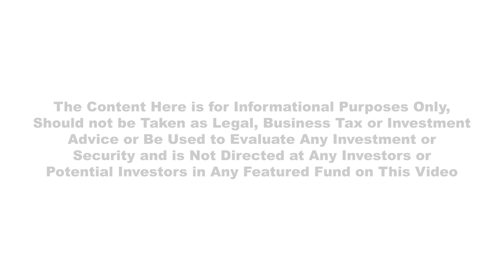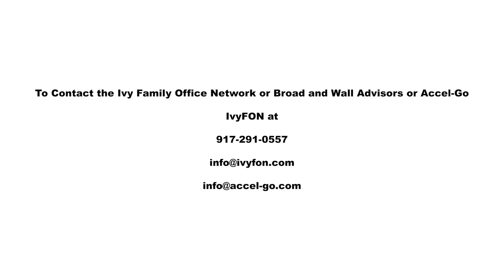IVYFON 6-2021 - Alternative Media Including Gaming, Podcasts, and Others - NYC June 23rd-24th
Alternative Media Including Gaming, Podcasts, and Others

William Corbin, Head of Revenue and Partnerships - Sound That BRANDS
Demetrio Cuzzocrea, Chief Marketing Technologist - Zmarq
Mark Thimmig, Founder, Chairman, CEO - Esportz Entertainment Corp
Marwan Refaat, Co-Founder & CEO - GameFi
Moderator - Mark Heil, Regional Sales Manager, Midwest - Institutional - Pacific Premier Trust